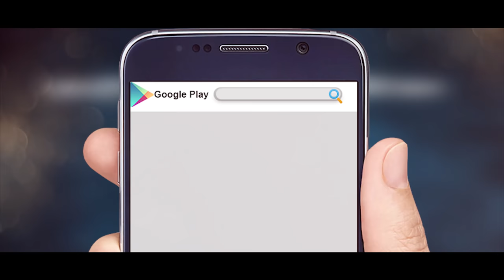Manob (মানব) Teaser | Shimul Khan | Camelia Ranga | Omar Malik | Manob Bengali Movie 2019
Presenting “Manob” Teaser From the upcoming Bengali Movie “Manob” Directed by "Jewel Rana" and Produced By Shimul Khan Motion Pictures (SKMP). Films starring Shimul Khan, Camelia Ranga, Omar Malik, Fahmida Diba And Ashish Khondker in the leading roles. Film Releasing Soon.

Title: Manob Teaser
Movie : Manob (মানব)
Directed by : Jewel Rana
Star Cast: Shimul Khan, Camelia Ranga, Omar Malik, Fahmida Diba And Ashish Khondker.
Cinematography : solayman islam hasan
Still Photography : Rahul Chowdhury & Imam Hasan
Director Of Photography : Forhad Hussain
Story : Ferdous Hasan Prince
Dialogue & Sreenplay : Sadat Rasel
Edit : Jewel Rana
Color Grading : Sazal Alok
Production Design : Nayeem Zaman
Art Direction : Nayeem Zaman And Rayhan Shoshi
Sound Design : Rana Akhond
Makeup Artist : Mohammad Khokon
Costume Design : Mohammad Sentu
Production Controller : Mohammad Abbas
Film Consultant : Romim Rayhan
Executive Producer : Sheikh Sushmita Khan
Technical Partner : Iftekhar Ali Don (Timeli।ne)
Special Thanks To : Mejbaur Rahman Sumon And Facecard Team
Content Partner & Rights : Live Technologies Ltd.